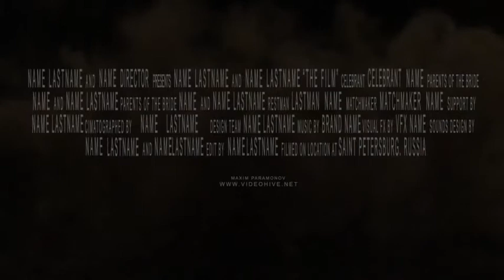Blockbuster Trailer 15 (After Effects Template)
Features:
- Detailed video tutorial are included
- No missing textures error
- Element 3D V2 (2.2) Plugin Required
- After effects CS 5 project (and CS 6 – CS 2017+ compatible)
- 29 Text placeholders for your texts
- 23 Images\videos Placeholders for your Content
- Universal Expressions
- Full HD 1920×1080 in 25fps
- Modular Design
- Images/Videos used are not Included in the Project
- Sounds Are Included